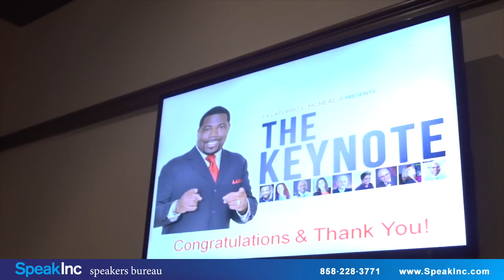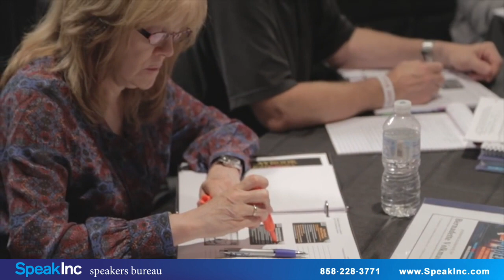Delatorro McNeal | The Keynote | Keynote Speaker | SpeakInc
Peak Performance Expert, Entrepreneur, Career Coach, Keynote Speaker, Best-Selling Author & Television Personality. Dr. Delatorro McNeal, II is a world-class Peak Performance Expert. Sought after by Fortune 50 companies and organizations, this internationally best-selling author is entrusted to change corporations and individuals alike who have the desire to go to the next level. Topping the literary charts of USA Today, The Wall Street Journal, Barnes & Noble, and Amazon with his life-altering book, Shift Into A Higher Gear: Better Your Best and Live Life to the Fullest, Dr. Delatorro has impacted people and stages in Aviation, Financial Services, Pharmaceuticals, Insurance, Real Estate, Entertainment, Sports, Education, and beyond.

His electrically epic keynotes are known for taking high achievers even higher and pulling aspiring speakers and entrepreneurs into a place of unlimiting beliefs coupled with intentional action. He is known as being the best of the best when it comes to personal and professional development.

In 2021, the Tampa, FL native was awarded with an Honorary Doctorate Degree of Philosophy and Humane Letters for his 20-year body of work in the Personal Development industry from Trinity Christian University's Business Honors Program. Through the Biden & Harris Administration and the Trinity International University of Ambassadors, he was also awarded the Presidential Lifetime Achievement Award and as an Ambassador to the United Nations. Additionally, he has been awarded and recognized for his contributions to the speaking world, especially with over 2 decades of experience, over 4,000 paid speaking presentations worldwide and being a keynote for the Million Dollar Round Table 3 times.

Dr. Delatorro holds a CSP designation, which is the highest international recognition of professional speaking excellence and is in the top 12% of paid professional speakers worldwide. He has been featured on national and worldwide television networks including FOX, ABC, NBC, BET, TBN, Daystar, and Oxygen. He has also made multiple appearances on The Today Show as the "Motivational Monday" guest expert and has been featured on Australian morning tv broadcasts.

With eight books written and over 500 high achievers mentored by him, he has proven his consistent effectiveness in training speakers and influencers through his Crush the Stage and Speaking Business Mastery speaker certification courses. He uses a no-excuses method that breaks down barriers of complacency and challenges the hearer to better their best daily.

As the Founder of Platinum Performance Global, LLC, some of Dr. Del's most notable clients include Johnson & Johnson, Boeing, New York Life, JP Morgan Chase, Prudential, Abbvie, and more. Hs is also the founder and host of the #1 Experiential Conference in the world, The Full Throttle Experience, and has registrants attending his events from across international borders.

When Dr. McNeal is not traveling the world, impacting in-person and virtual audiences, or causing others to shift internally, he is dedicated to his number one role – father of 2 daughters. His lifestyle proves that he is adamantly building a legacy that others can carry on.

Book Delatorro McNeal as a keynote speaker for your next event by contacting: SpeakInc is a professional speakers bureau providing keynote, motivational, professional, and corporate speakers.